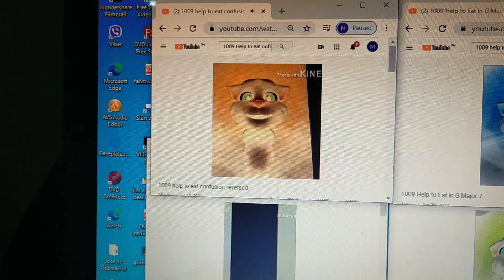1009 Help to Eat in QuadParison 4 vs Galipo Sja Dja